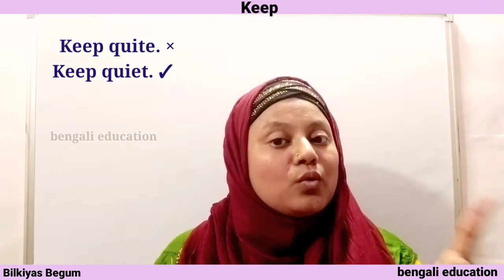Keep এর অজানা কিছু তথ্য // keep meaning in bengali // keep // bengali education / bilkiyas mam